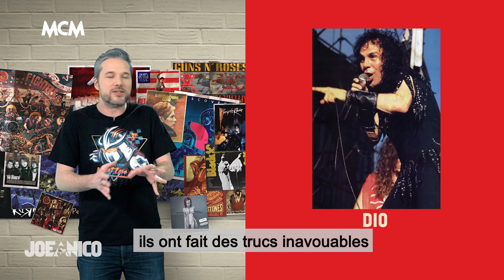JOE & NICO I STARTER PACK 23/05 : LE STONER ! Une Exclu MCM !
Joe & Nico, c'est ton programme totalement inédit sur MCM !

∆ Dans "Fight Club", Joe et Nico reviennent sur le clash entre 2 personnages de la Pop Culture.
∆ Avec "Warp Zone", retour dans le passé : c'est la rubrique culte ! Retour sur un film, un jeu vidéo, un groupe de la Pop Culture.
∆ Dans "Pause Caca", ils te disent tout ce qu'ils n'ont pas aimé... Et sans filtre !
∆ Grâce au "Starter Pack", Joe et Nico reviennent sur les b.a.-ba de la Pop Culture.
∆ Dans "L'ascenseur", Joe et Nico recevront un invité pour une interview décalée avec ses hauts et ses bas...
∆ La Pop Culture peut coûter cher. Avec "Portefeuille Suicide" ils te donnent leur conseils conso.
∆ Avec "Take My Money" place à la nouveauté ! Joe et Nico présenteront différents projets Pop Culture mis sur une plateforme de financement participatif
∆ "Au Top !" reviendra sur le Top 3 des news Pop Culture de la semaine.

MCM, Pop Culture Télévision !

Retrouvez MCM dans les Offres Canal (48), Orange (75), Bouygues (85), SFR (57), Numéricable (57), Free (87).